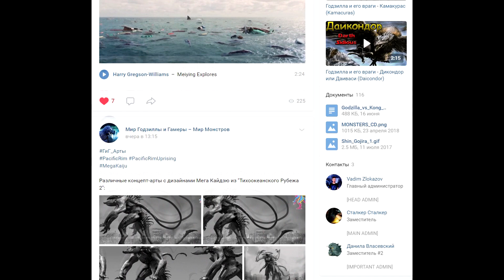Годзилла и его враги - Камоэбас (Kamoebas)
Камоэбас (カメーバ) – черепаха матамата, ставшая гигантом после контакта с инопланетным монстром Йогом.